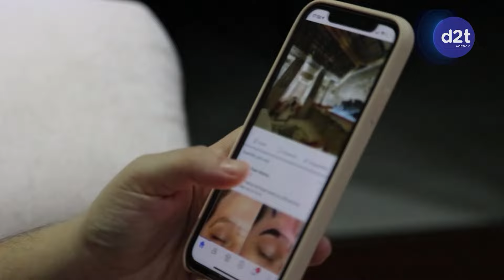Bí ẩn cầu thang giữa rừng – Liệu con người đã tìm ra con đường đến chiều không gian khác?